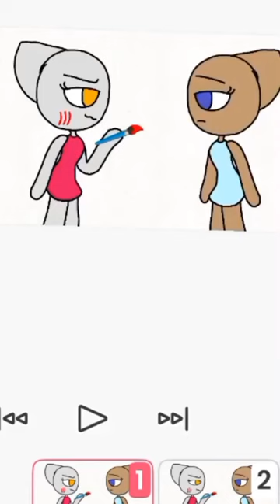30 กันยายน ค.ศ. 2022